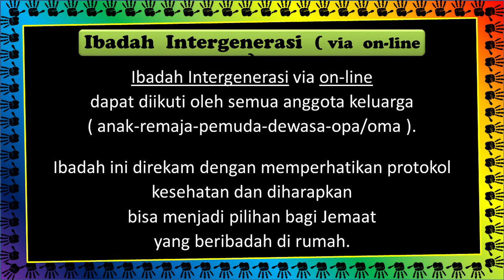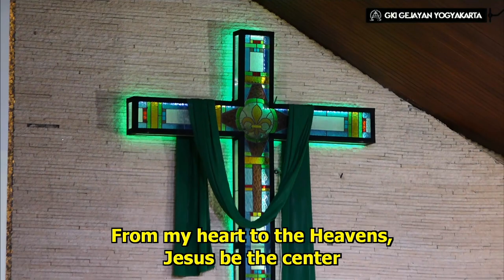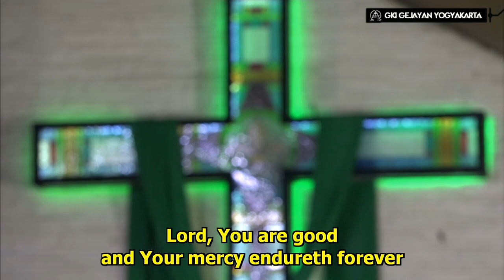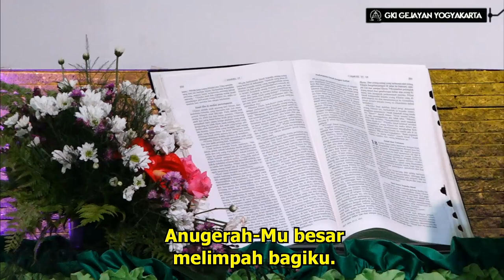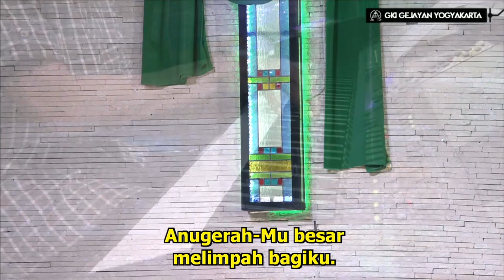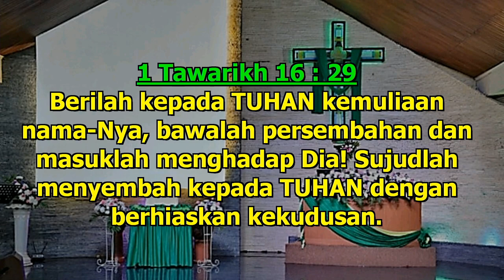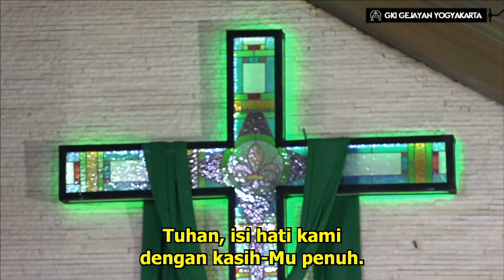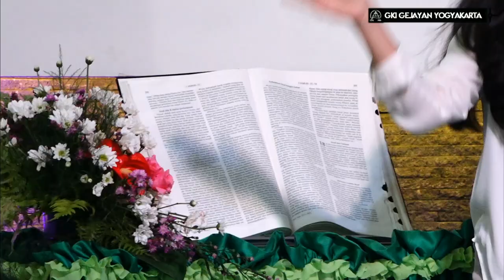IBADAH ONLINE INTERGENERASI | Minggu, 04 Oktober 2020 | Pukul 18.30 | PDT. RATNA INDAH WIDHIASTUTY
Syalom,
GKI Gejayan melayankan Ibadah Intergenerasi untuk memfasilitasi kebaktian keluarga di rumah. Dalam ibadah ini kita bisa  memperoleh suasana yang akrab, sederhana dan tetap khidmat dalam ibadah di rumah masing-masing. Di masa pandemi ini, GKI Gejayan berupaya hadir ke rumah-rumah jemaat melalui pelayanan ini.
Selamat beribadah

Link untuk reservasi Kebaktian Onsite GKI Gejayan :
Jemaat dapat melakukan reservasi untuk mengikuti Kebaktian Onsite di GKI Gejayan dengan mendaftar di link berikut ini, mulai hari rabu.

Jadwal Kegiatan & Kebaktian Online GKI Gejayan :

- Senin : KDM

- Selasa : SOD/SOC | Doa malam | Kompas | KUL zoom

- Rabu : 16.00 WIB Doa Sore | 19.00 WIB Sapa Anak

- Kamis : PA Wilayah

- Jumat: 18.00 WIB : Persiapan GSM The Grace | 18.00 WIB : Komisi Pemuda

- Sabtu: 16.00 WIB : Komisi Remaja

- Minggu: 08.00 WIB : Kebaktian Umum | 10.00 WIB : Kebaktian Anak Sekolah Minggu

@twiiter.com/info_gkig